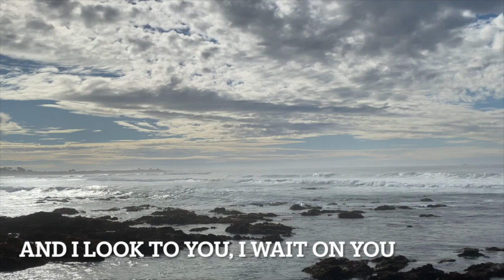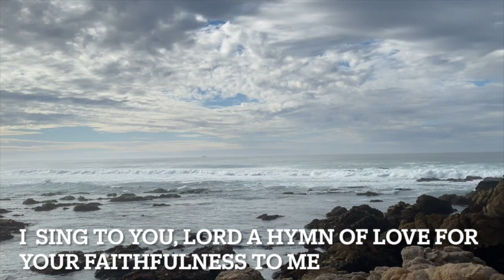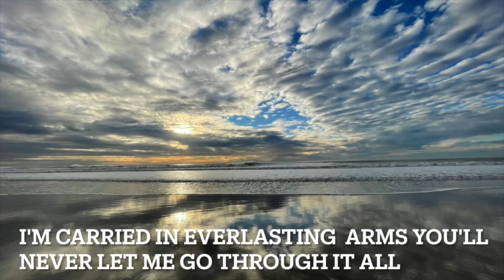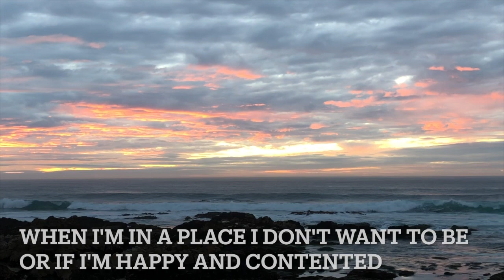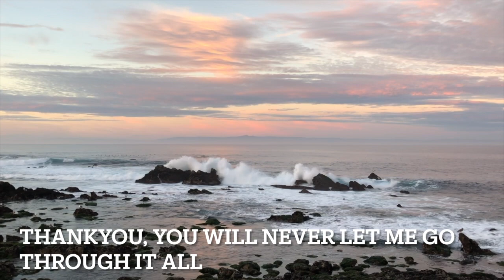23 January 2022 Worship Restoring What Was Lost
Beginning again after loss and change.